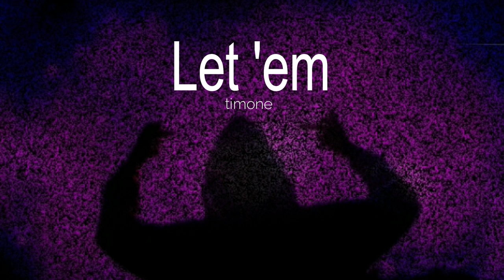Timone - Let 'em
THIS BEAT IS NOT MINE.
ONLY LYRICS AND VOCALS.